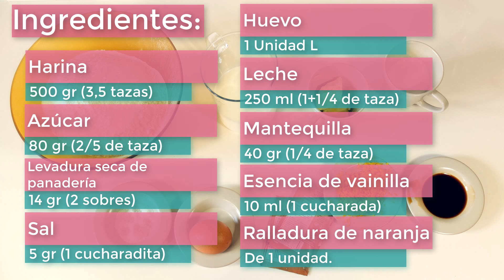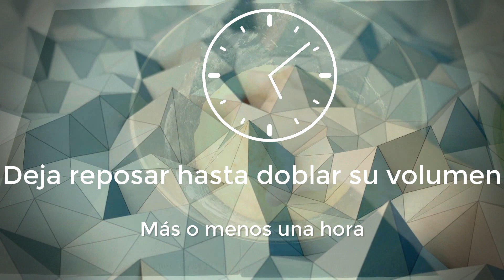DONAS de LOS SIMPSON, 😍🍩😋 DONUTS o ROSQUILLAS DELICIOSAS. Receta # 477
Bol grande con tapa:
Lámina de silicona para horno:
Como hacer un delicioso postre con una textura delicada.
Fácil y deliciosa receta paso a paso, de Donas de los Simpson, donuts o rosquillas deliciosas.

* Para la masa:
 - 500 gr de harina (3+1/2 tazas).
 - 80 gr de azúcar (2/5 de taza).
 - 14 gr de levadura seca de panadería (2 sobres).
 - 5 gr de sal (1 cucharadita).
 - 1 huevo L.250 ml de lche (1+1/4 de taza).
 - 40 gr de mantequilla (1/4 de taza).
 - 10 ml de esencia o extracto de vainilla (1 cucharada).
* Para decorar:
 - 300 gr de azúcar glas ( 2 tazas).
 - Varias cucharadas de leche.
 - Colorante rojo.
 - Azúcar de colores o fideos de colores.